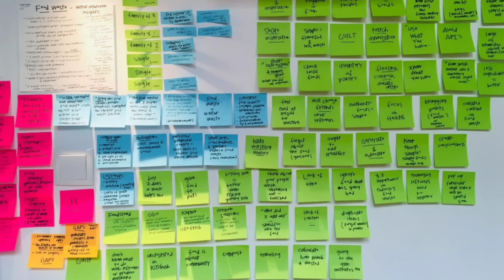Adam Silver is the Will Smith of sports commissioners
Adam Silver has shown himself to be a chief pushover and a complete jellyfish when it comes to managing the NBA and it's spoiled behavior that has reached unprecedented levels under his tenure as league commissioner. The NBA All Star game was the latest proof of that and then some and of he wasn't already being flamed he is probably getting his worst press since he took over from David Stern. The NBA needs to make changes and fast if they want to maintain their position in major league sports.